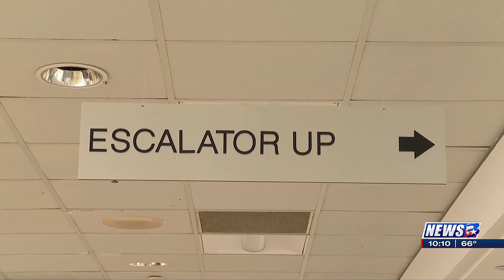Texas A&M Esports facility at former College Station Macys moves forward to bid for operators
Since the early 2000s, esports has witnessed rapid growth in both participation and viewership, particularly among college students. Texas A&M is now one step closer to expanding esports opportunities by converting the former Macy’s at Post Oak Mall into its new esports campus.

Following Macy’s closure in early 2021, the space has remained vacant. The College Station City Council approved a $7.3 million contract to acquire the property in August 2022. In November of the same year, the Texas A&M Esports team disclosed ongoing negotiations with College Station to lease the mall space.

Tim McLaughlin, interim dean for the Texas A&M School of Performance, Visualization & Fine Arts, emphasizes that the revamped space will not only host tournaments, broadcasting, and classrooms but also signify a substantial stride forward for the community and the university.

“We’ve had the club team for a while, getting facilities is the next step, and this facility, if realized will be something completely significant for the community and the university,” said McLaughlin.

“So, fully realize we would have a beautiful facility, state of the art, setting the top of what’s expected at the collegiate level and something that contributes to the community,” McLaughlin added.

University leaders say the goal of the bidding process is to attract the best-qualified vendors to operate the facility.

“What we’re looking for is someone who has operational experience with esports and understands how they can work for a community, how esports can work in a collegiate environment, and how esports can work as a partnership with an academic program,” added McLaughlin.

Aaron Thibault, director of games and esports for Texas A&M, says that beyond recreation, they’re educating the next generation of leaders across various career fields.

“From a range of photojournalism to graphic studies and anthropology and technical art and software development, computer science, really the opportunities are limitless,” said Thibault.

Rick Allen, a teacher at Texarkana High School and commissioner with the Texas Scholastic Esports Federation, a teacher-run nonprofit serving Texas schools, believes esports can provide an accessible, inclusive, and equitable path to College, Career, & Military Readiness for all Texas students. He says he’s excited about what’s happening at Texas A&M.

“Texas A&M, Macy’s ex-building, 2000 students going to house it, 400 computers, that’s a step in the right direction. Texas A&M is doing some amazing stuff, bringing legitimacy to the esports realm, and I’m happy to see it,” expressed Allen.

The deadline for proposals is at the end of the month and leaders hope to have an agreement in place in April.